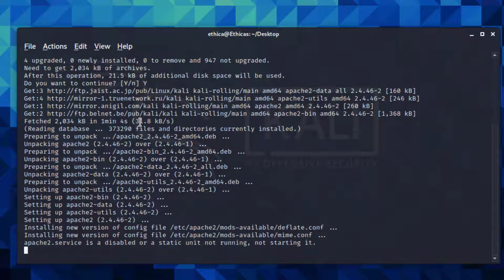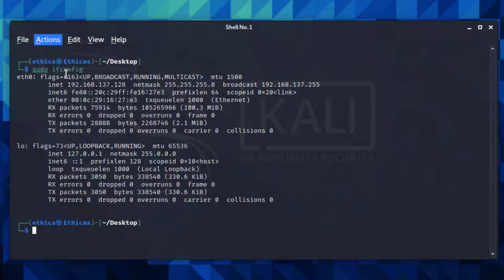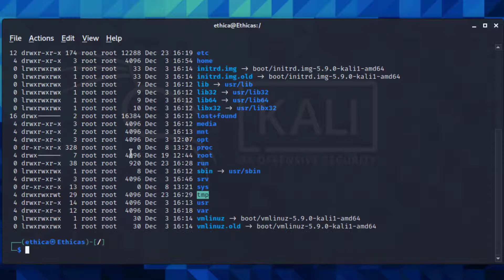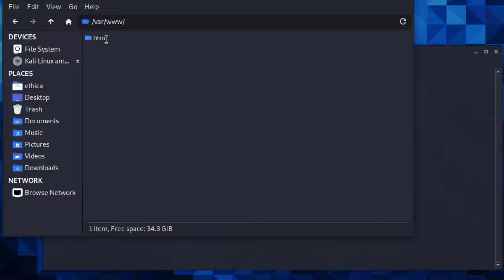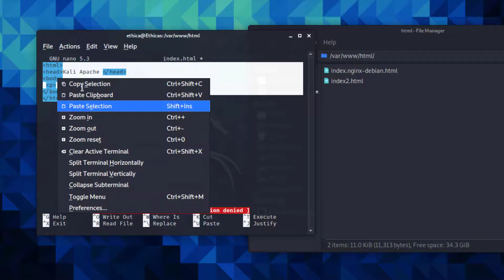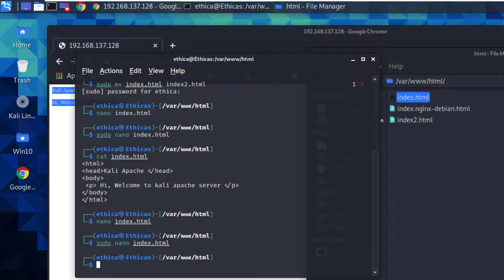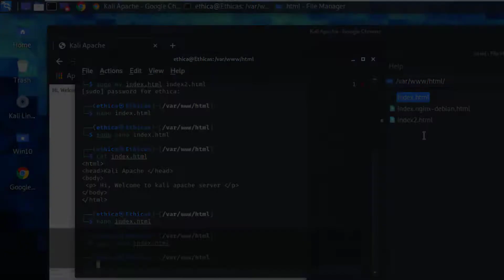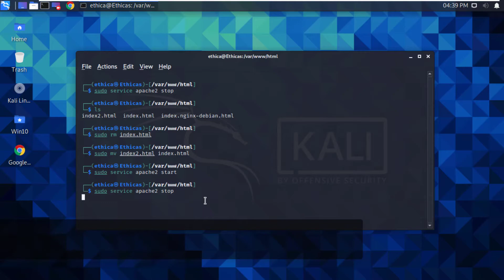How to Access Apache Server using Kali Linux | Ethica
📌 Commands used in this tutorials.
 👉 sudo apt-get install apache2
 👉 sudo service apache2 start
 👉 sudo service apache2 status
👉 sudo ifconfig
 👉 sudo service apache2 stop

🧲 Note: Hacking without permission is illegal. This channel is an educational and learning channel about cyber-security in the areas of ethical hacking and penetration testing so that we can protect ourselves against the real hackers.
⛔EthicaCyber or Its Team is not responsible for anything or any body who misuse or doing any illegal activity from our provided information.